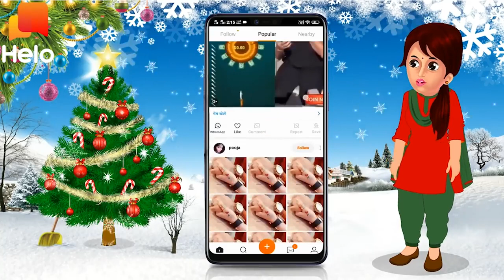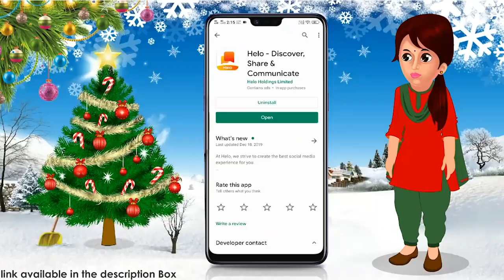chudail ki kahani cartoons horror stories urdu kahani cartoons